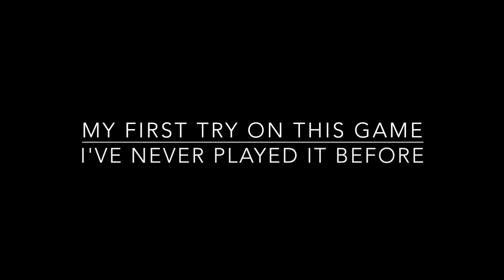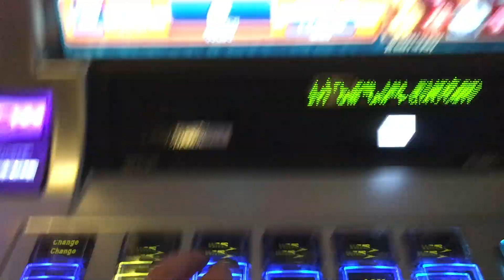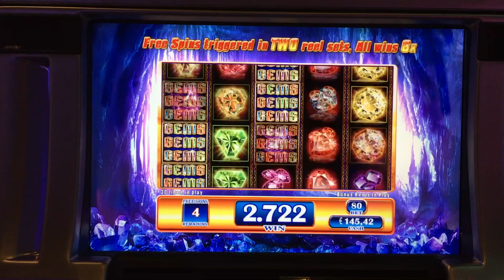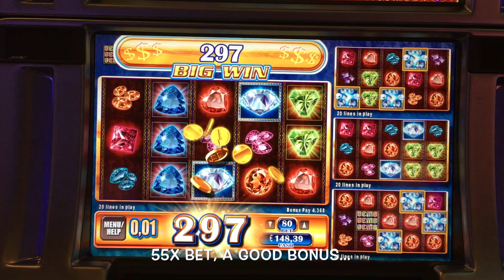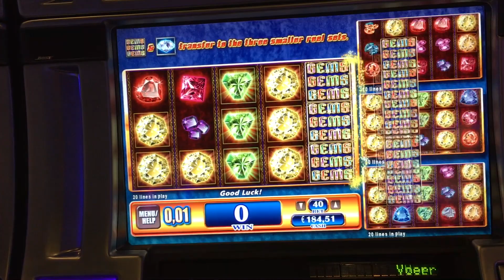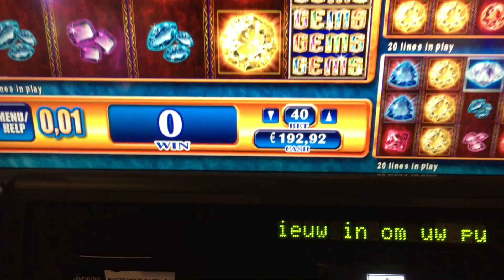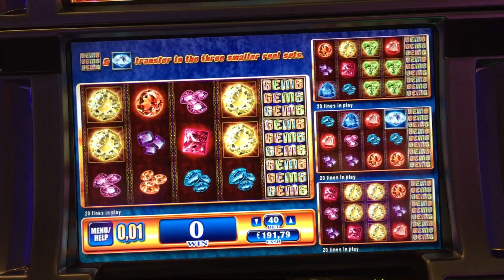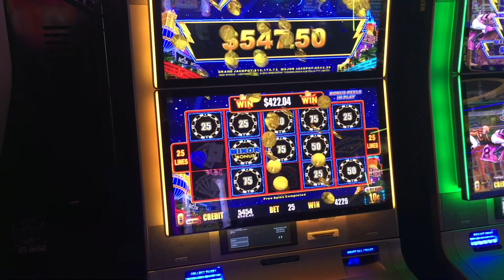Holland Casino GEMS GEMS GEMS Slot Machine 🍀 DOUBLE BONUS 🍀 WMS Pokie Wins - Live Play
LOW BETTING HIGH WINNING? I try my luck on the GEMS GEMS GEMS Slot Machine. I had no good feeling at this game and was uncertain to increase the bet. Has this game the same high potential like other WMS games?
I will try it again in the future on a higher bet 🙃

Recorded @ Holland Casino, Venlo, Netherlands

You see, no costs. 👍

More videos from Holland Casino with some other nice BIG Wins in my folder on YouTube.

This is my playlist on YouTube. Lean back and enjoy my videos with a cup of coffee ☕️☕️☕️

Greetings from Germany, Karl 🙋‍♂️